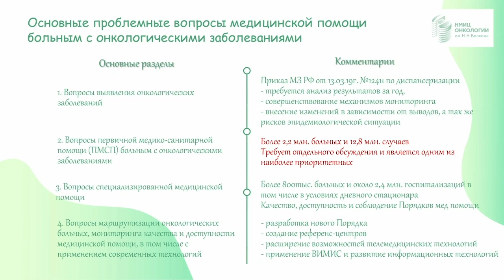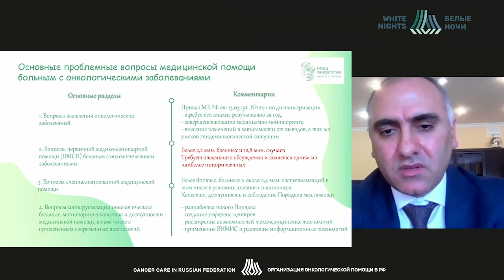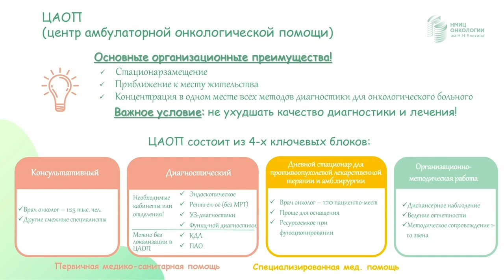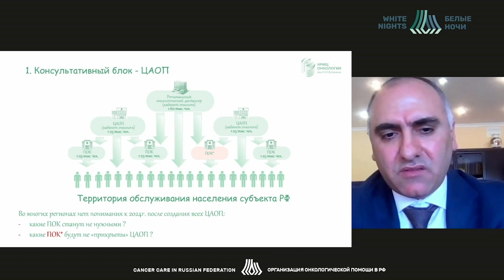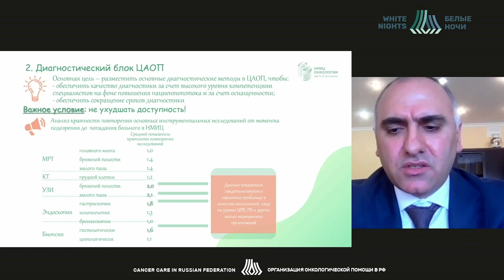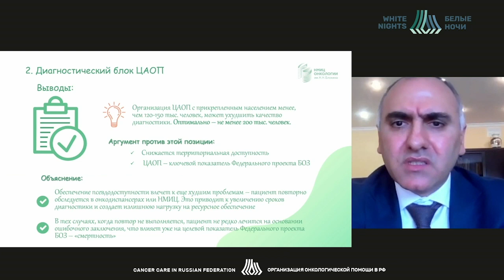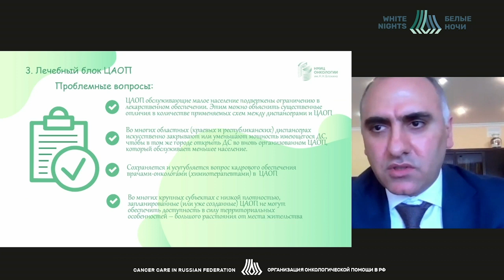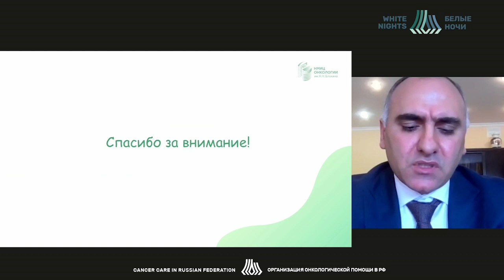Проблемы онкологии (Геворкян Т.Г)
Геворкян Т.Г - Заместитель директора по реализации федеральных проектов ФГБУ «НМИЦ онкологии им. Н.Н. Блохина» Минздрава России